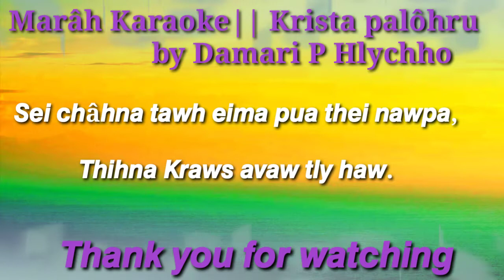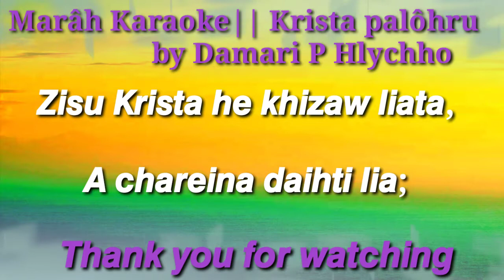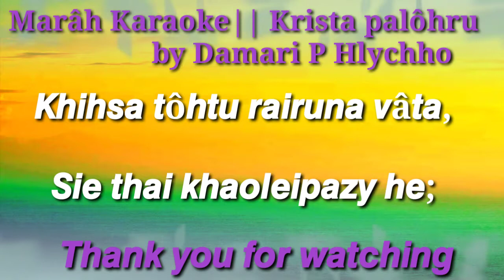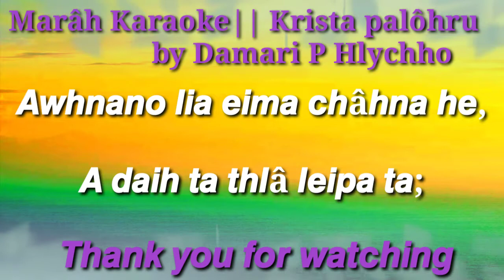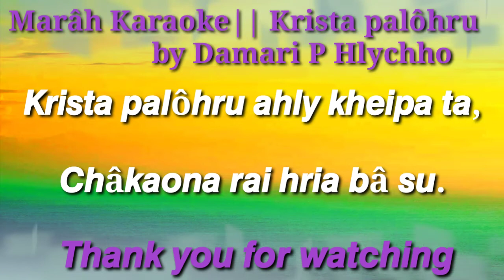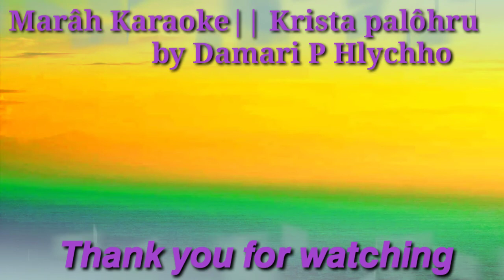Marâh Karaoke || Krista palôhru || Damari P Hlychho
Abeipa ta anoh reithaina liata sa pa nah thlahpa byhnâ cha pie chyu mawh ei sy.